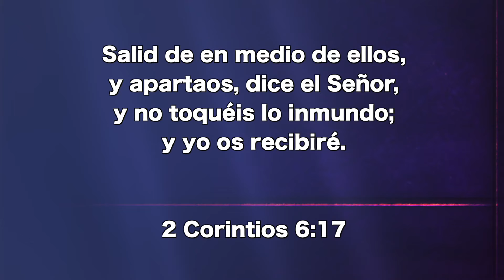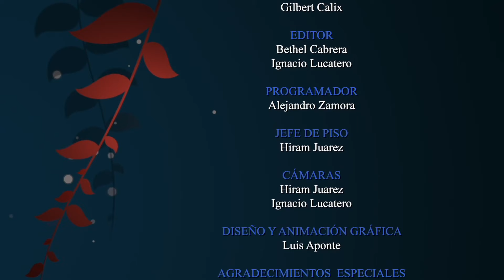Mayo 05 - Hemos de revelar los puros principios del cielo - Pr. Hugo Gambetta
Salid de en medio de ellos, y apartaos, dice el Señor, y no toquéis lo inmundo; y yo os recibiré. 2 Corintios 6:17.

EEE Network